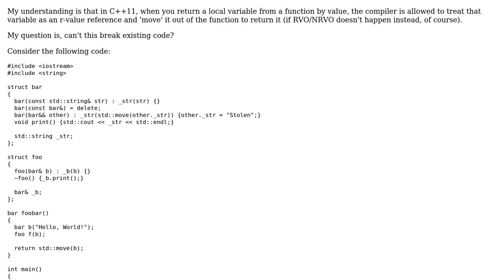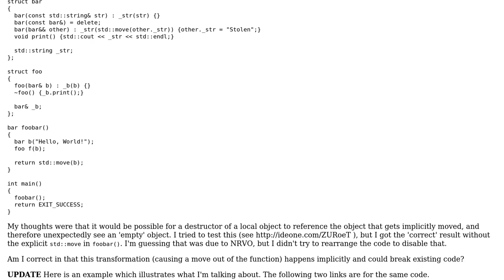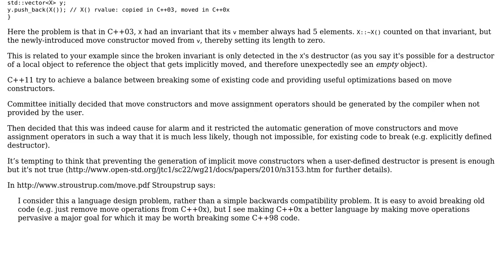Software Engineering: Move semantics in C++ - Move-return of local variables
With thanks & praise to God, and with thanks to the many people who have made this project possible! You are responsible for your own actions.